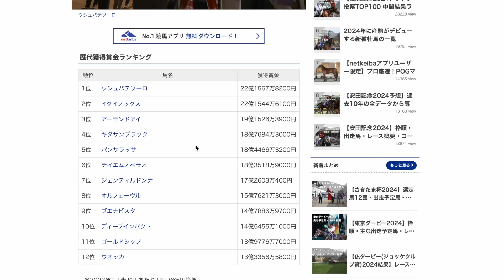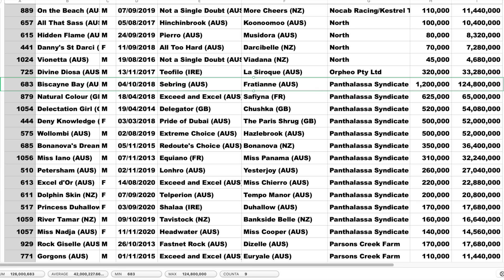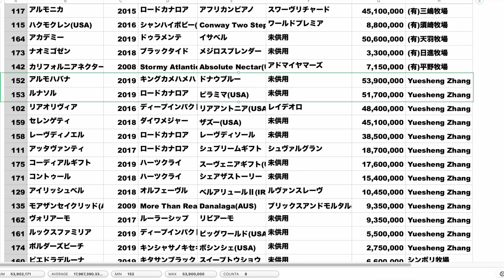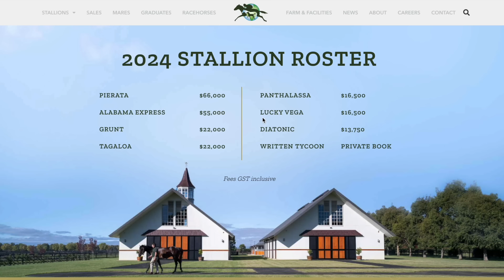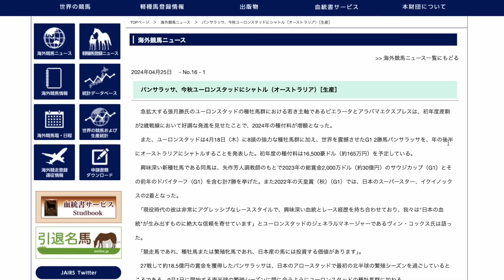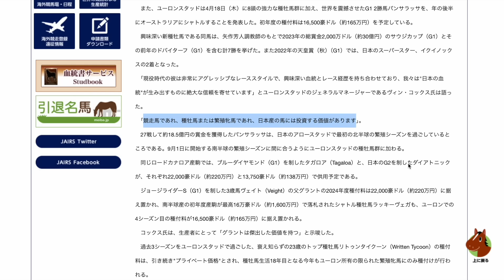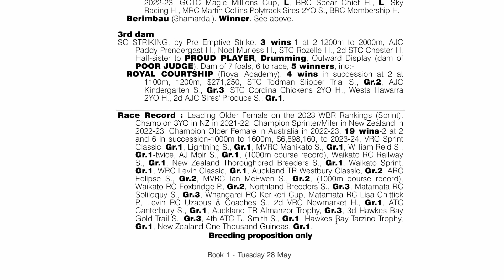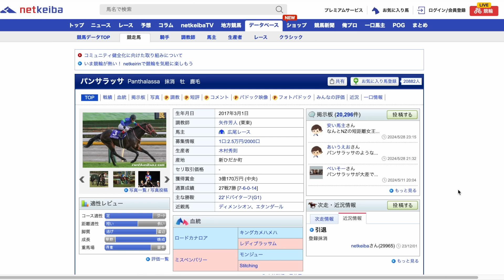種牡馬としても世界レベル！パンサラッサに超大物馬主からのバックアップが判明。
これは心強すぎるバックアップ！
カナロア系は豪州で流行りそうですね😆

【愛馬一覧】
・アイベラ
・ベルチュガダン
・ブルンツヴィーク